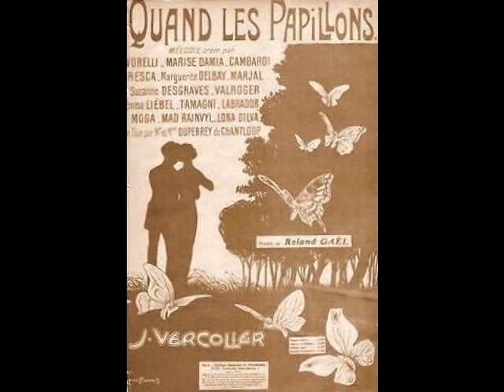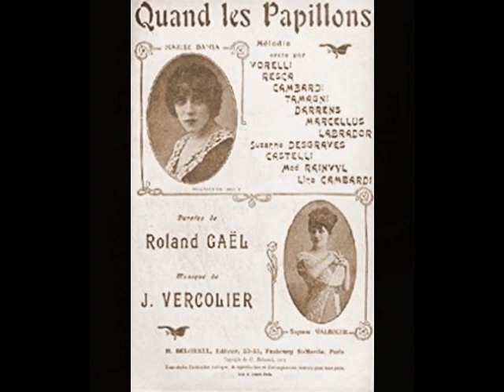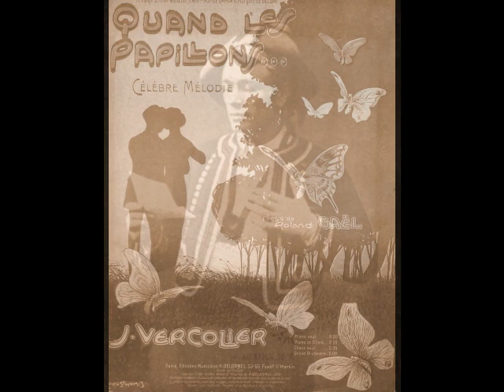Eugène de Creus - Quand les papillons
Eugène de Creus (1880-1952) was a French lyric tenor whose lengthy career was mainly confined to the Opéra-Comique in Paris. Born Eugène Émile Mahieu in Lille, he began his working life as a soldier, playing in the Regimental Band of the 28th Infantry. Although the evidence of his recordings reveals that de Creus was an accomplished musician with a well defined technique, nothing much is known of his vocal studies or musical education. It is known that by the time he reached his early 20s, the young tenor was making concert and recital appearances around Paris under the name Eugène Mahieu de Creus.  In the fall of 1904, he was singing with a small touring company based in Valence. De Creus made his first stage appearance on October 15 of that same year as Duc della Volta in Offenbach’s comic opera La Fille du Tambour-major in Annonay. Local critics praised the tenor for his sweet voice and fine acting. Although he spent most of the season singing operettas such as Audran’s Gillette de Narbonne, Victor Roger’s Les Vingt-huit Jours de Clairette and Hervé’s Le Petit Faust, de Creus performed at least one opera during this period. Just a month before his 25th birthday (and still calling himself Eugène Mahieu de Creus), the tenor made his operatic debut in Annonay as Wilhelm Meister in Mignon on November 30, 1904.

By 1908, de Creus had moved to Antwerp with his wife and baby daughter (who grew up to be Eliane de Creus, the noted operetta soprano). He began working with the Théâtre Royal Français (now the Bourla Theater), where he sang a variety of roles, including Octave in Emile Jaques-Dalcroze’s Le Bonhomme Jadis, Léopold in Halévy’s La Juive, Sylvain in Aimé Maillart’s Les Dragons de Villars and Néron in Quo Vadis? by Nouguès. De Creus parted ways with the Théâtre Royal Français when the Opéra-Comique’s Albert Carré offered him a contract for the 1911/12 season. The tenor’s debut with the company came about on June 19, 1911, as Laërte in Hamlet. This began a quarter century association with the company, which saw de Creus singing over 60 diverse roles such as Daniel in Le Chalet, Spalanzani in Les Contes d’Hoffmann, Remendado in Carmen, Ottavio in Don Giovanni, Vincent in Mireille, Tonio in La Fille du Régiment, Ramon in La Navarraise, the Poet Monk in Le Jongleur de Notre Dame, Basilio in Le Nozze di Figaro, Beppe in Pagliacci, Spoletta in Tosca, Gastone in La Traviata, Juan in Don Quichotte, Pylade in Iphigénie en Tauride and Despréaux in Madame Sans-Gêne. The busy tenor also created roles in at least 20 world premieres, including Rufius in Noguès’ La Danseuse de Pompéi, Voice from the Abyss and the Officiant in Charpentier’s Julien, Chief Sailor and First Muezzin in Rabaud’s Mârouf, Molina in Erlanger’s La Sorcière, and the Gardener in Leoni’s Francesca da Rimini.

De Creus sang continuously with the Opéra-Comique until his farewell performance with the theater in 1935. He spent the next four years touring the provinces in operetta (frequently singing opposite his daughter, Eliane), finally leaving the stage for good in 1939 at the age of 59. Even in his retirement, de Creus remained a fixture with the Opéra-Comique, acting as a stage director for several years. Eugène de Creus passed away at his Paris home on January 14, 1952, just two weeks after his 72nd birthday.

As a contract player (to use the old cinema term) with the Opéra-Comique, Eugène de Creus seems to have been considered more of a commodity than a musical star…but what a valuable commodity he was. A glance at his many roles suggests that he could sing practically anything when called on to do so. He not only possessed a beautiful lyric voice of impressive range and flexibility, he also had the requisite acting and comedic skills to play any buffo role. De Creus was one of those rare artists who was able to glide seamlessly from leading to character roles throughout his career, including both Gérald and Hadji in Lakmé, as well as des Grieux, Bretigny and Guillot in Manon. He may also have been the only tenor in operatic history to sing Pinkerton, Goro and Yamadori in Madama Butterfly!

De Creus enjoyed a brief career in the recording studio. The majority of his recorded output…46 discs…was made for the Gramophone Company in Paris between 1912 and 1914. However, he returned to the recording studio twice during the 1920s, singing the role of Henri in the Gramophone Company’s complete set of Planquette’s Les Cloches de Corneville in 1920 and the role of Guillot in Columbia’s complete Manon in 1928/29. De Creus’ recordings showcase a fine lyric tenor that extends easily to high Bb (and beyond with the aid of mixed voice), exemplary musicianship and pristine diction. We also hear a style of singing that, alas, no longer seems to be present in the theaters of today. In this recording, de Creus sings Vercolier’s lovely “Quand les papillons”. This was recorded for The Gramophone Company in Paris on October 30, 1912.